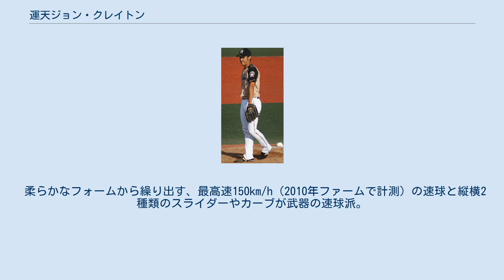運天ジョン・クレイトン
運天 ジョン・クレイトン（うんてん ジョン クレイトン、1992年3月27日 - ）は、沖縄県宜野湾市出身の元プロ野球選手（投手）。
右投右打。
 父親がアメリカ人で母親が日本人。
そのため、父親との会話は英語と日本語の半々で行っている。
 父親の影響で小学2年から我如古ファイターズで投手として野球を始め、中学時代は硬式・宜野湾ポニーズに所属していた。
その容姿や長い手足を持つ体形、投球フォームから「沖縄のダルビッシュ有」の異名をとる。
 2007年に浦添工業高校に入学。
当時は下半身が弱く体が出来上がっていない状態でありながら145km/hの球を投じ、1年の夏には沖縄尚学高校を相手に140km/h台の直球で打者5人から4三振を奪うも敗退。
エースとなった2年夏に、沖縄大会の1回戦・宮古高校戦で延長15回を無四球・無失点に抑える好投を見せたが、同大会史上初の引き分け再試合の末敗退してしまった。
3年夏の同大会では1回戦の八重山農林高校戦で最速147km/hを記録、6回まで無安打、7イニングを2安打無失点。
興南高校戦でもリリーフ登板して6イニングを2失点に抑える投球を見せたが、味方打線が相手投手陣に1安打完封され敗退した。
甲子園出場はならなかったが4試合で21.2イニングを投げ、イニング数を上回る22個の三振を奪った。
また、打たれた安打は8本。
防御率は0.83だった。
 2009年のプロ野球ドラフト会議で、北海道日本ハムファイターズが4位で運天を指名し、交渉権を獲得した。
 プロ2年目の2011年、5月14日のオリックス・バファローズ戦で9回表にプロ初登板を果たす。
先頭のマイク・ヘスマンに本塁打を打たれるが、1イニングをその1失点のみに抑えた。
 2014年10月3日付けで来季の契約を結ばないことが通達された。
12月2日、自由契約公示された。
 日本ハム退団後、社会人野球チームのエナジック硬式野球部に入団。
 柔らかなフォームから繰り出す、最高速150km/h（2010年ファームで計測）の速球と縦横2種類のスライダーやカーブが武器の速球派。
また遠投118メートルの強肩、50メートル走は6秒1と身体能力も高い。